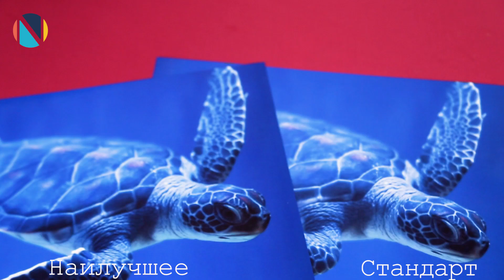Тест скорости и качества печати Epson XP-432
Проверяем реальную скорость и качество печати бюджетного МФУ для дома Epson XP-342. Давайте посмотрим, как этот домашний помощник справится с печатью текста и фото формата А4:)